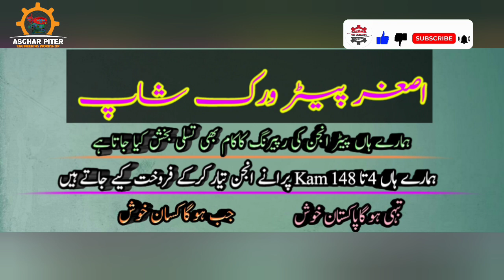Peter engine Kyon Dhuan maar raha tha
Peter engine Kyon Dhuan maar raha tha#automobile#startingdieselpeterengine